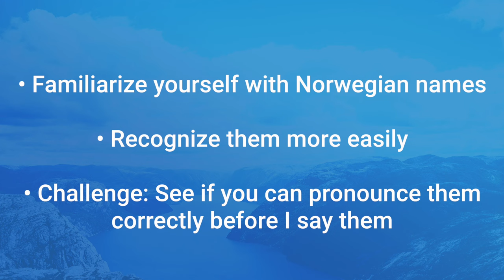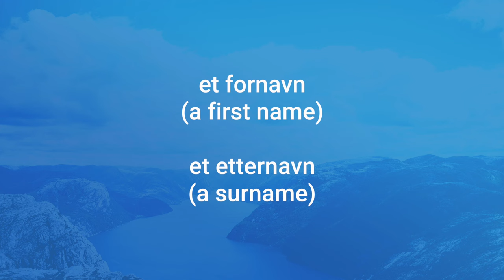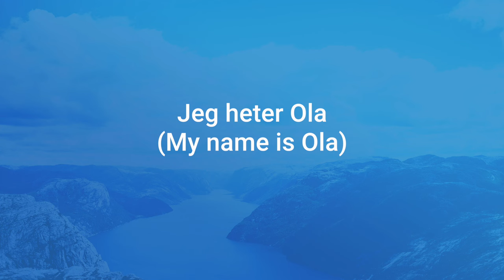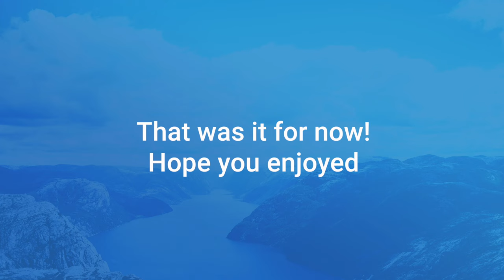Simple Norwegian #31 - Norwegian Names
In today's video we will learn a bunch of common Norwegian first names!

For learning Norwegian conversational skills I highly recommend Pimsleur, an extremely effective language learning audio program.

Simple Norwegian is a native Norwegian’s creation, intended to teach you Norwegian with some pretty simple and easy to follow lessons. The channel offers resources to learn vocabulary, grammar, and give an idea of what normal daily conversation might be like for Norwegians. I genuinely hope you enjoy the video series and that it helps you learn a lot.